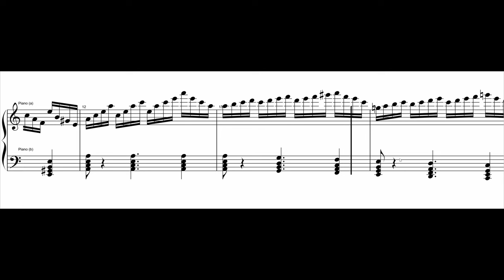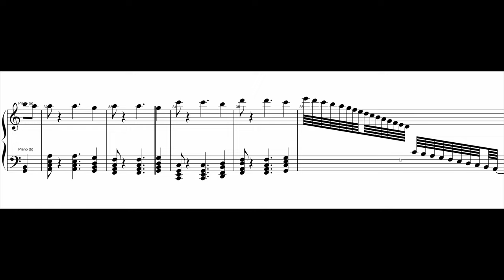PavlinS Music - Composition 24 "Tango in a moll"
It's my first attempt to write tango, hope you like it.